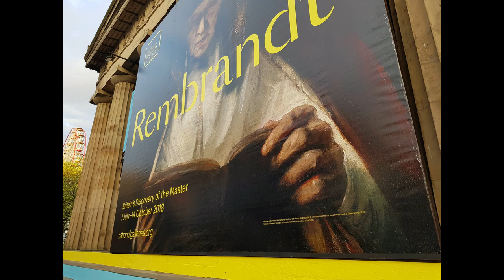Tour Scottish Nat G movie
Have a look at the National Gallery of Scotland through this video from Elettra Nicodemi shooting